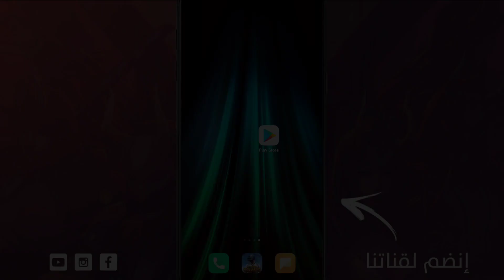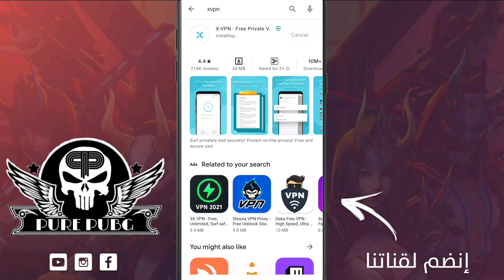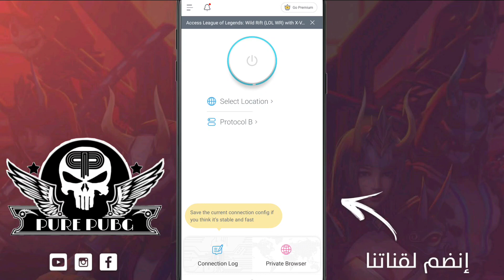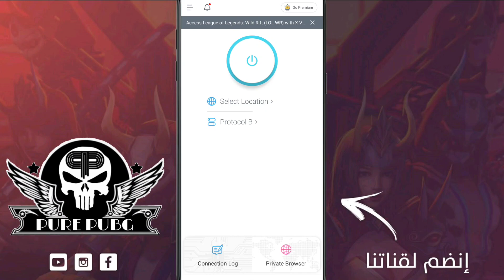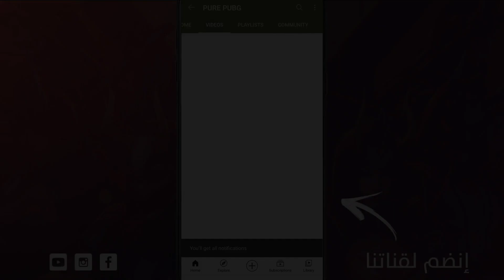حل مشكلة البنج المرتفع | ببجي موبايل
في هذا الفيديو أشارك معكم أصدقائي طريقة حل مشكلة البنج المرتفع في لعبة ببجي موبايل و كذلك الكثير من العاب الاونلاين بصفة نهائية انشاء الله.
عليك فقط تحميل التطبيق و اتباع جميع الخطوات مثلما في الفيديو و لا تنسى ترك "تجربتك مع التطبيق" في تعليق 😊
مشاهدة ممتعة 🌹

☑️ حمل التطبيق من بلاي ستور او أب ستور: XVPN

🤛بدأت في اليوتيوب 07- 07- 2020 🤜

👈الــــمــــحــــتــــــــــــوى: 🎮

👈 لا تنســــــــى الإشتــــــــراك و تفعيــــل زر الجــــــــرس ليصلــــــــك كــــل جديــــــــد